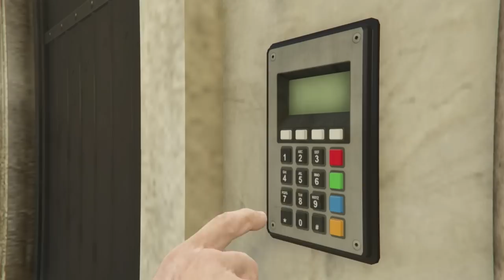Cayo Perico Elite Challenge in Only 04:14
Personal Best.